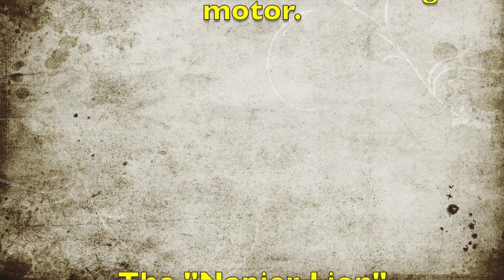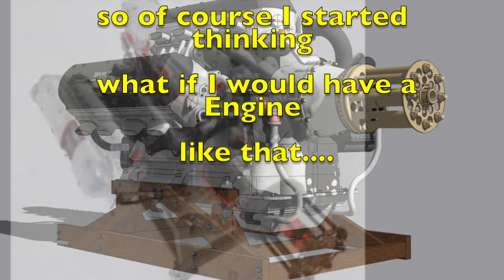Watch how I build this 24 cylinder engine from scratch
This time I build a realistic looking  W 24 engine with 3 banks of 8 cylinder... what a cool project... I rally enjoyed this one..